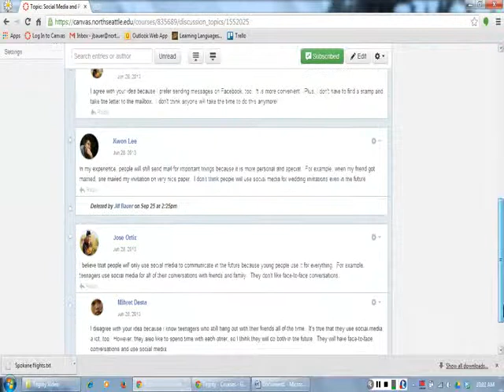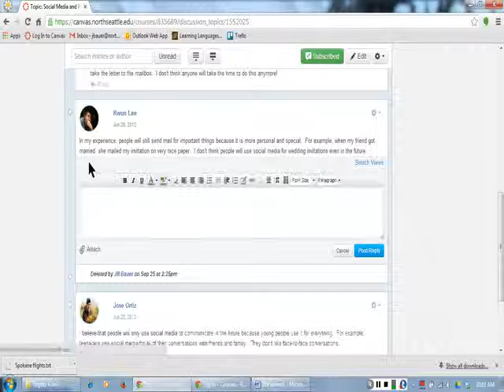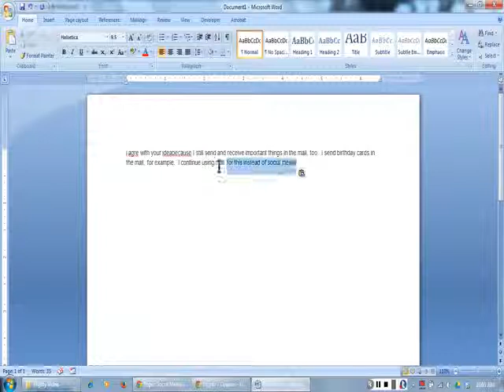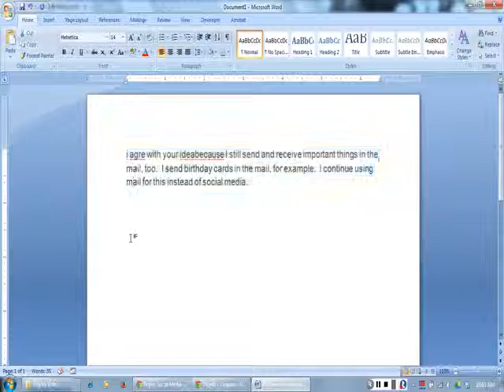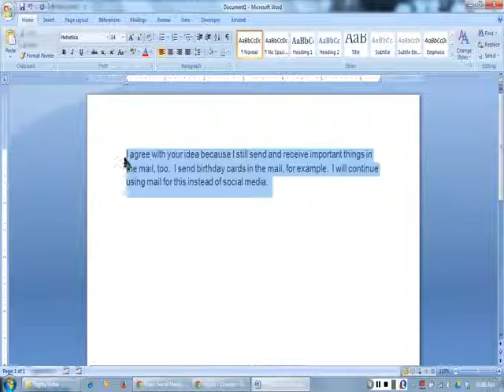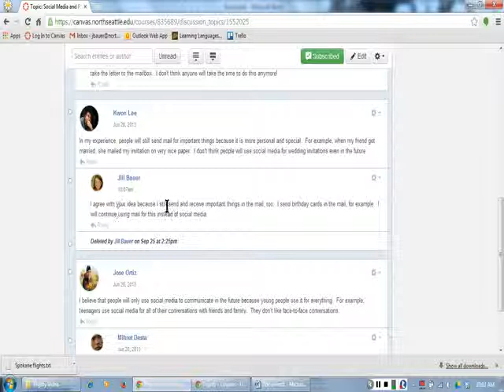Responding to Others, Part II with OER Images